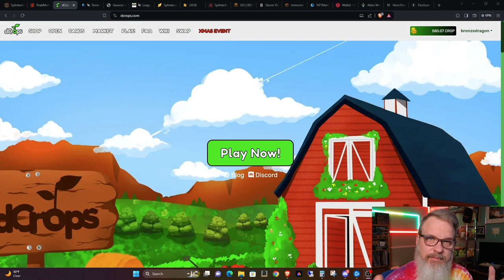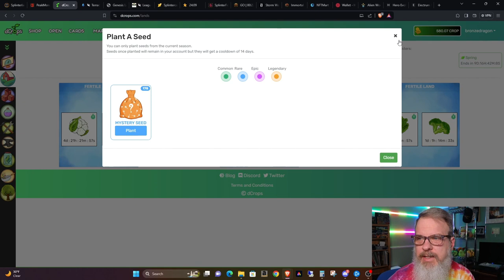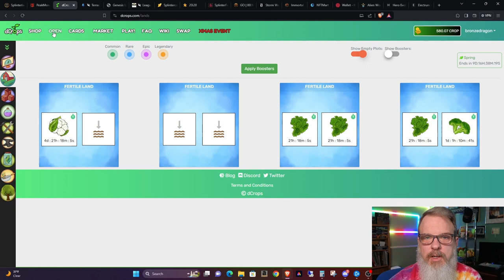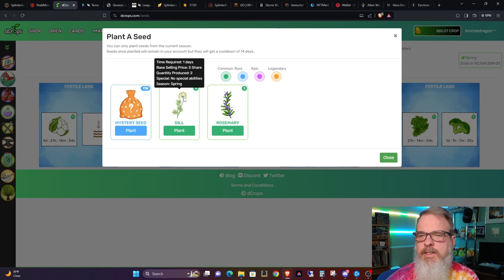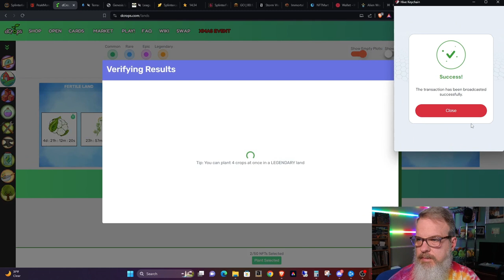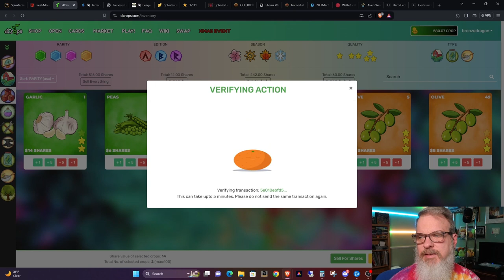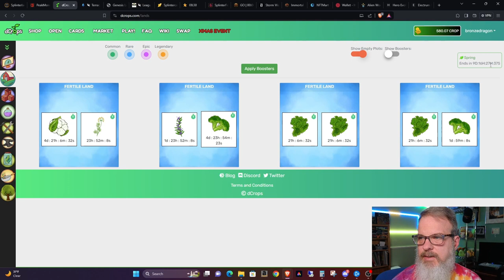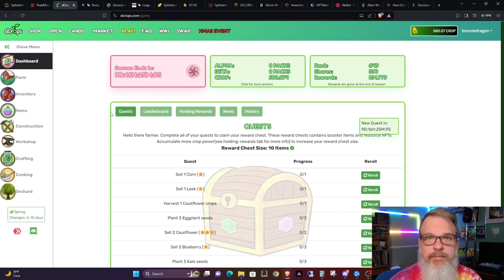dCrops Farm Update and Beta Pack Openings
Welcome back everyone!  Thanks for dropping by.  In this episode I review my progress in dCrops as well as open some Beta packs and make some farm improvements.

dCrops is a Web3 game that can be played on the Hive blockchain.